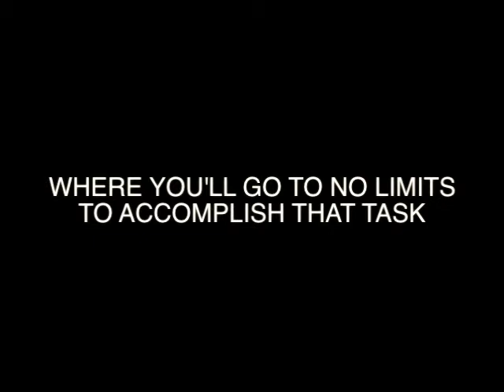Revision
2012 Movies, made before some exam